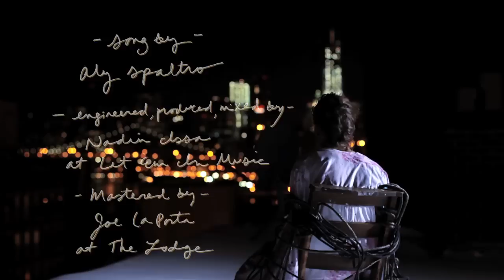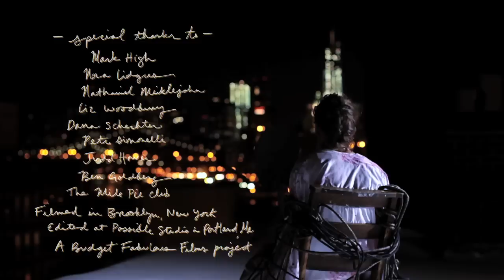Lady Lamb - The Nothing Part II (OFFICIAL VIDEO)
directed, shot, & edited by David Meiklejohn in Brooklyn, NY
edited in Portland, ME
concept by Aly Spaltro

starring:
Aly Spaltro
Anne Alexander
Christine Tran
Emily Hope Price
Jeremy Styles
Jordan
Nick Feder
Pauline Le Mell
Roberta Colindrez
Timmy Mislock

song, lyrics & arrangement by Aly Spaltro
engineered, produced, & mixed by Nadim Issa
mastered by Joe Laporta at The Lodge
A Budget Fabulous Films project